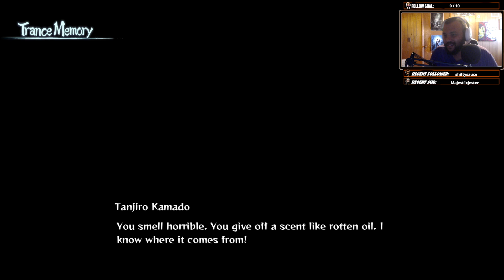Demon Slayer Hinokami Chronicles - Boss Rush